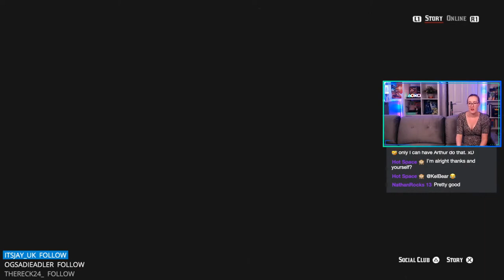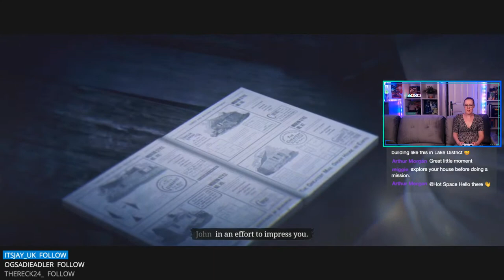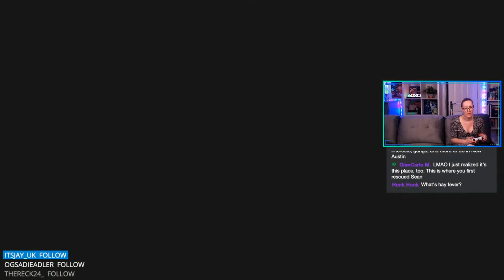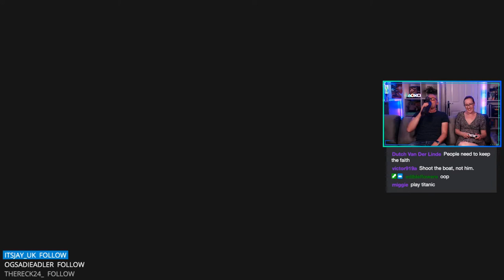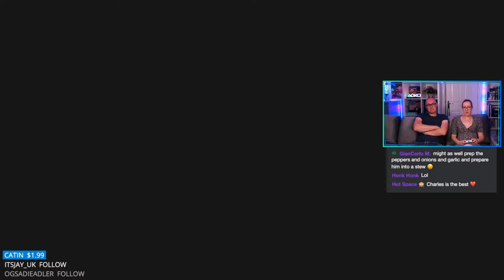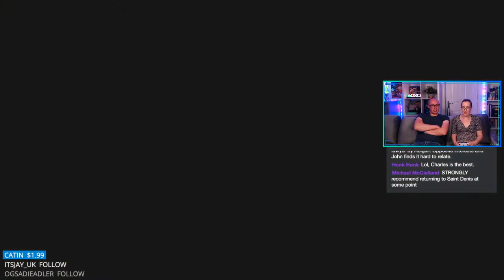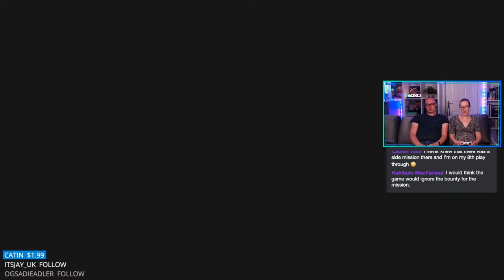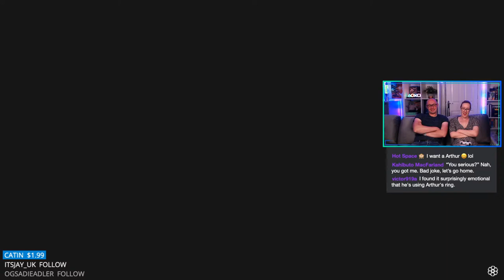Uncle's Bad Day & A New Future Imagined! | Let’s Play Red Dead Redemption 2 (Blind) | Part 34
Miguel Weaver, Øyvind Jenssen, Andreas Zeman, Ciarra Jade, Philipp Thorsten, Cody Wendell, Josh Tiley, Aaron Hodson, John Murch, Patrick Kelly, Masterex96, Jacob Mejia, Matthew Grill, TOMO_OMOTO, K Przy, logan wojtal, B11zzard1991, Hope